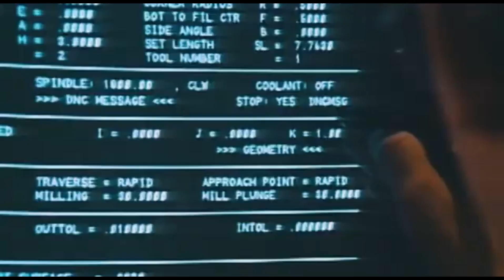Exclusive Analysis Inside The US Navy's Secretive F/A-XX Fighter Project.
exclusive deep dive into the us navy's secretive f/a-xx fighter project. discover the cutting-edge technology and strategies shaping the future of air combat.